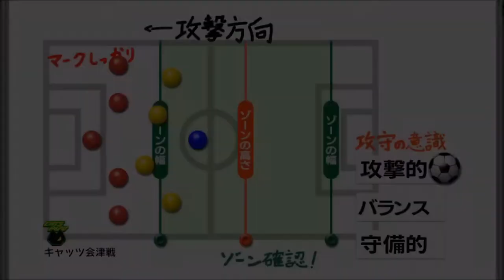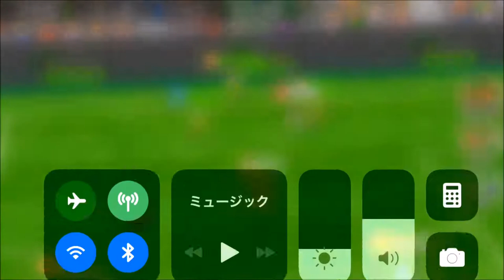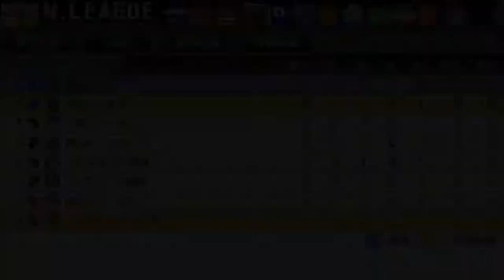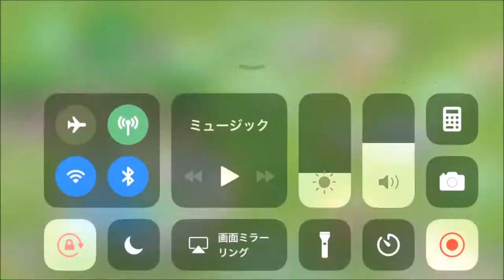【カルチョビットA #108】N2の洗礼、キャッツ会津戦【サッカークラブ育成ゲーム】